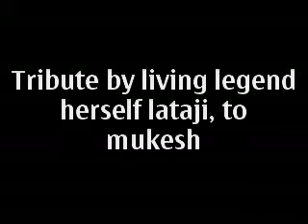Aansoo bhari hain-lata mangeshkar(shradhanjali)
lataji pays tribute to mukesh